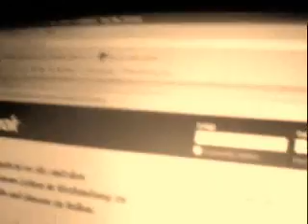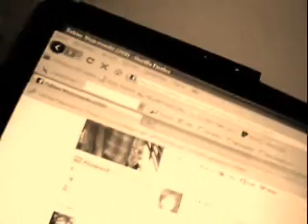DSDS, der Beweis von Tobias Wojczewski (Diaz)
Ja, viele von euch glauben mir ja nun immernoch nich, dass ich der echte bin bei Facebook, also war ich gezwungen ein solchen video zu machen! ;)

gruß diaz.